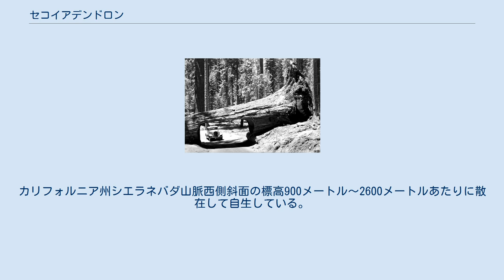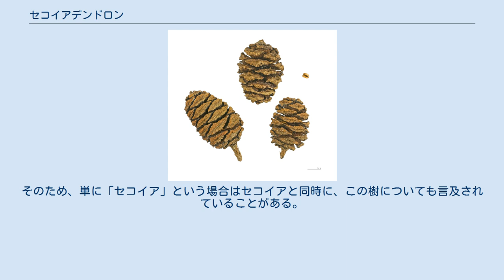セコイアデンドロン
セコイアデンドロン（学名：Sequoiadendron giganteum）は、ヒノキ科（またはスギ科）セコイアデンドロン属の巨木。
セコイアデンドロン属の現生種は、S. giganteum1種のみである。
 現存する最も巨大な樹木の一つであり、アメリカ合衆国西海岸にあるシエラネヴァダ山脈西斜面の高地に自生し、現地では「ジャイアント・セコイア（Giant sequoia）」や「大きな木（Big Tree）」などと呼ばれている。
 世界一体積が大きくなる木。
樹高は80メートル以上、樹齢は1,000年以上にも及び、樹齢の最高記録は3,200年。
カリフォルニア州シエラネバダ山脈西側斜面の標高900メートル〜2600メートルあたりに散在して自生している。
木材の品質から比較した場合、セコイアよりももろくて品質が劣るため、セコイアのように大規模に伐採され絶滅の危機に瀕することから免れた。
 アメリカ合衆国国立公園局により、カリフォルニア州のセコイア国立公園及び農務省森林局により、シエラネヴァダ山脈内に点在するセコイア・ナショナル・モニュメントにおいて保護されている。
 ジャイアントセコイア、セコイアオスギ（世界爺雄杉）などとも呼ばれる。
メスギ（雌杉）はセコイア（レッドウッド）のこと 。
かつてはセコイア属に含められ、Sequoia giganteum とされていたが、1939年に新属セコイアデンドロン属に移された。
そのため、単に「セコイア」という場合はセコイアと同時に、この樹についても言及されていることがある。